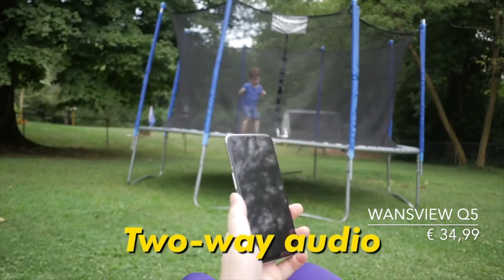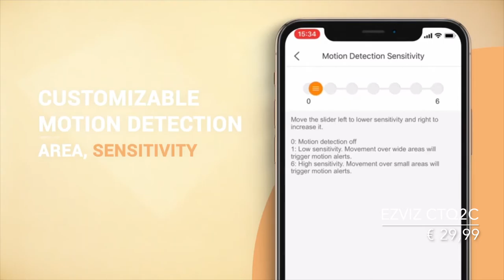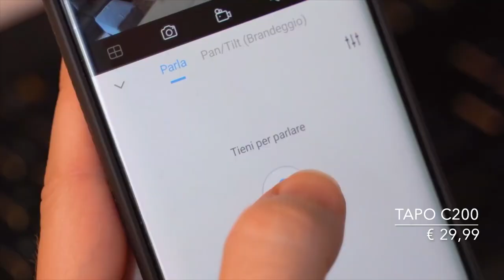Classifica delle migliori videocamere wi-fi da interno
Classifica delle migliori videocamere da interno in base alle recensioni ricevute su Amazon: